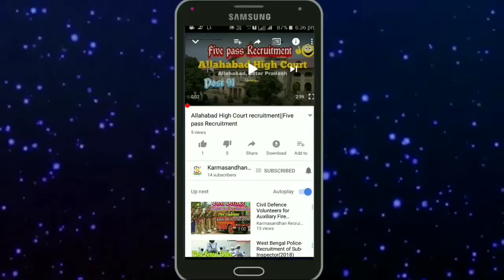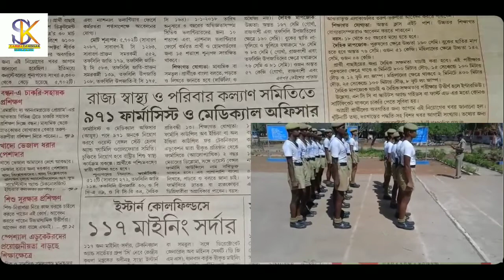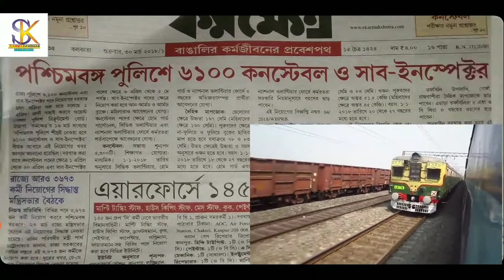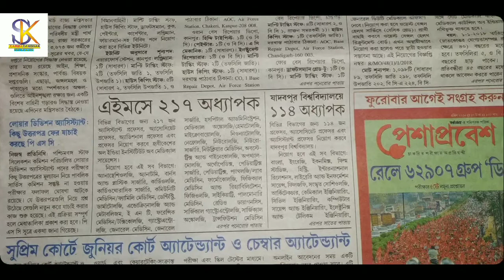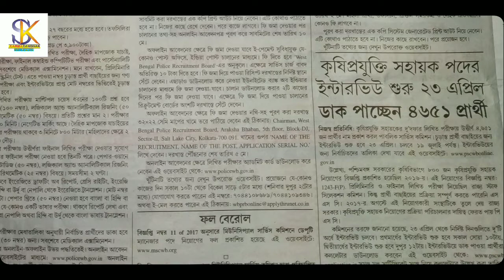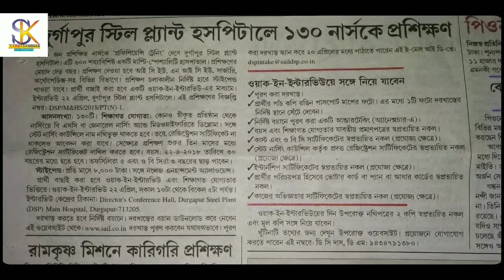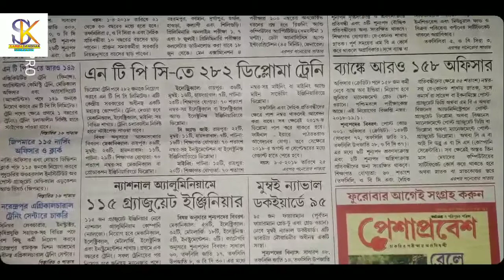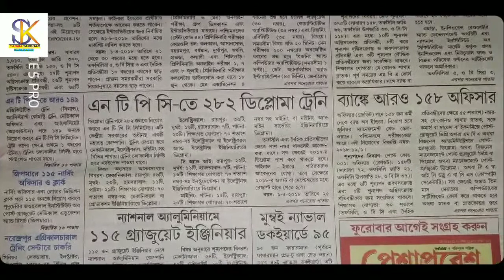41 new jobs Recruitment news published in West Bengal - 2018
41 new jobs Recruitment news published in West Bengal - 2018

এই 41 টি চাকরির খবর আপনাদের জন্য খুবই সুন্দর করে তৈরি করলাম আশা করছি ভিডিওটি আপনাদের ভাল লাগবে যদি ভিডিওটি ভালো লাগে তাহলে অবশ্যই লাইক করে যেতে ভুলবেন না আর আমার চ্যালেনে নতুন হলে subscribe করতে ভুলে যাবেন না নতুন ভিডিও পেতে আমার চলেন থেকে প্রথমে subscribe করতে হবে । তা ছাড়াও আমি আপনাদের জন্য নতুন টেকনোলজি ভিডিও তৈরী করে থাকি।

8)10th Pass India Air Force Bharti 2018, Apply All India Group C, IAF Vacancy 2018, Latest Govt Job